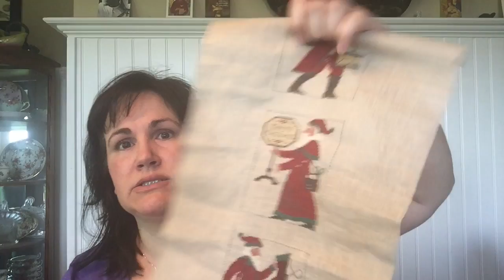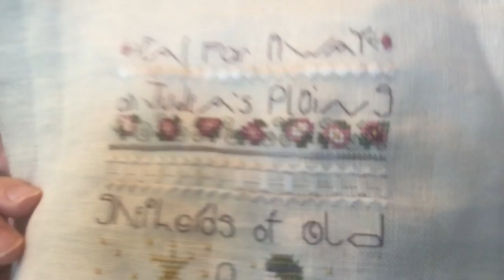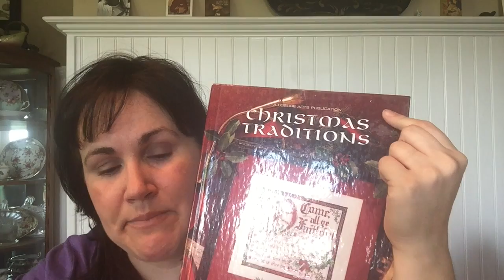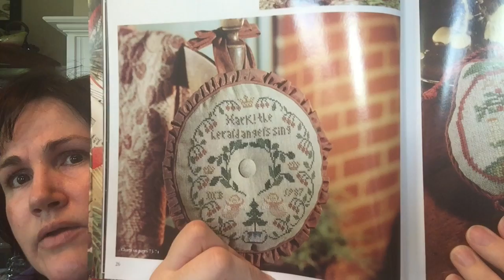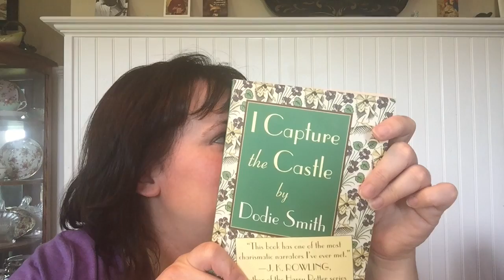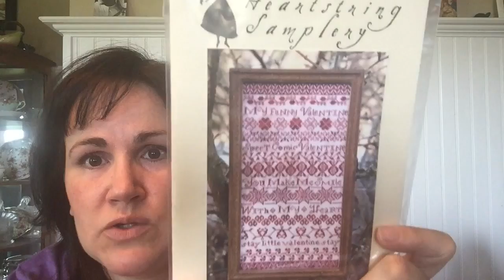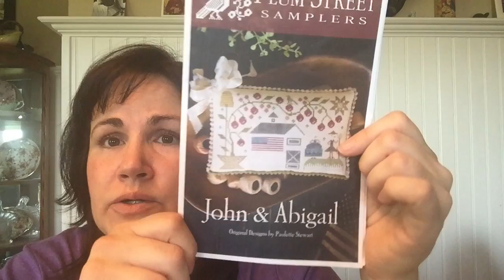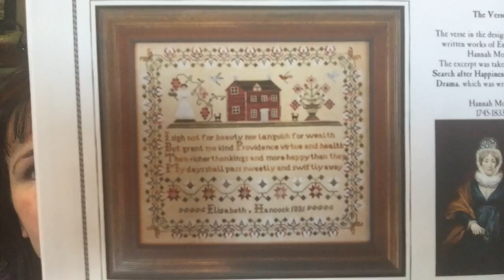Flosstube The Striped Rose #5